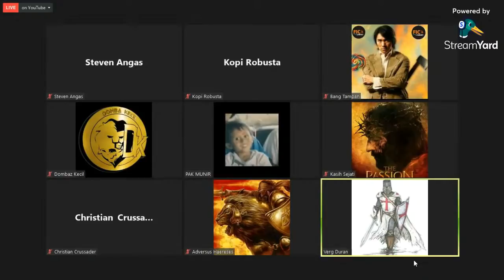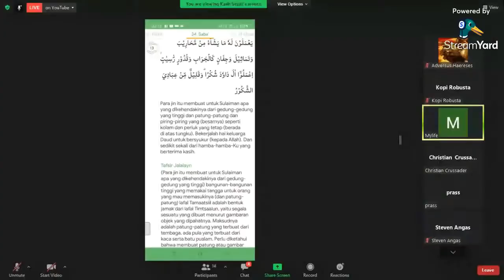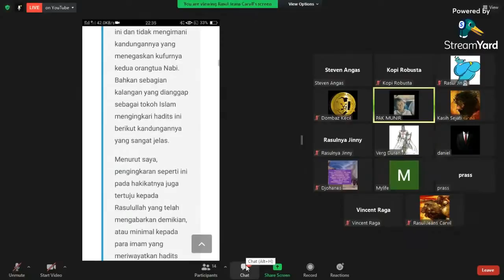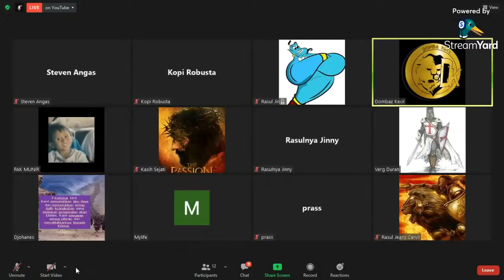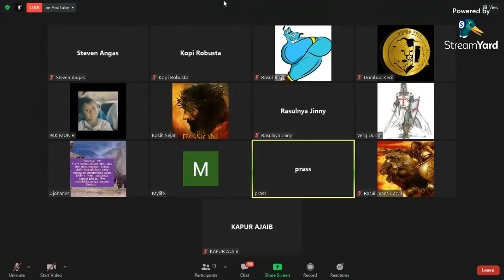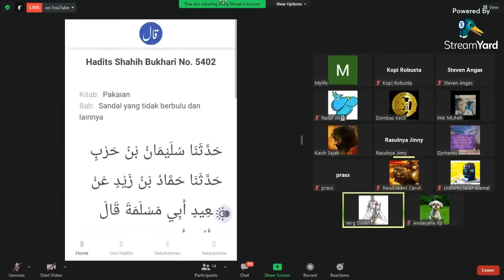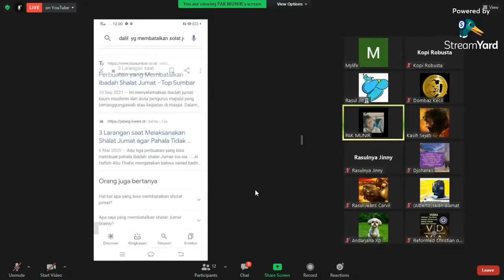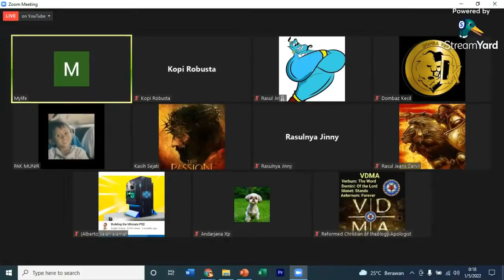Munir Lebih Berani Dibanding Zuma, bahkan Manahem Ali. Ia berani berjuang sendiri walau takqyah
Munir seorang ustad gelarnya bukan gurunda tetapi mampu adu argumet dengan Kristen berbasis data, walau masih lebih pada modal takqyah. Munir menjadi alat untuk membuka dan membongkar data yang selama ini tersembunyi entah kemana. Simak ya...